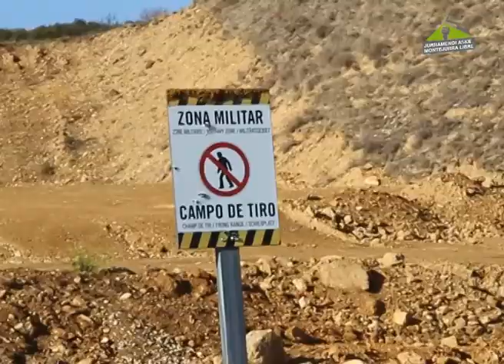Jurramendi Bizirik! Militarrak kanpora!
Vecinos y vecinas de Lizarraldea han mostrado su preocupación por las maniobras militares que está realizando el Ejército español a las faldas del histórico monte de Jurramendi. Además de su presencia en los pueblos de alrededor, se ha convertido en un hecho habitual que realicen disparos en el polígono de tiro que han creado en las inmediaciones.

Según denuncian estas mismas fuentes, para la creación de este polígono, han usado excavadoras arrasando con el paisaje natural, destruyendo plantas, llenando de casquillos el suelo y creando barreras donde antes no las había, como se muestra en el vídeo que han enviado a Ahotsa.info.